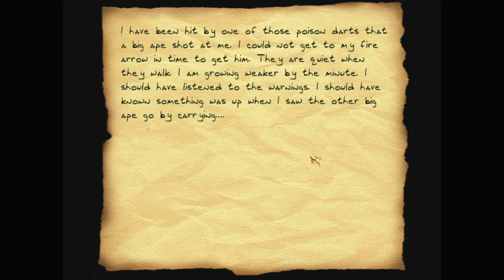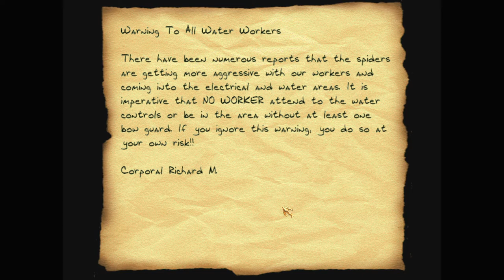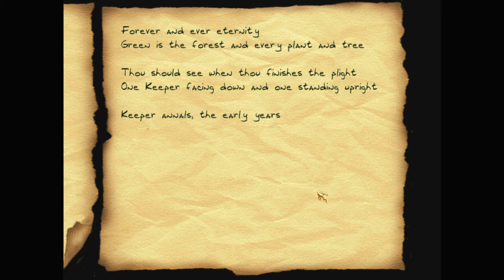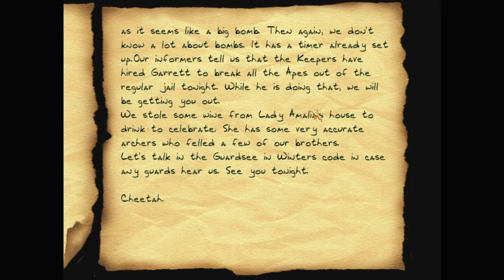Let's play Thief fan missions: Mighty Joe Young, episode 2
Mighty Joe Young is dead, but his apes still have one of the talismans in their village. Garrett will have to traverse flooded, beast-infested caves to find his way there.

Mighty Joe Young is a Thief 2 fan mission by BBB (Bryan Gleason). Find more details and the download at TTLG